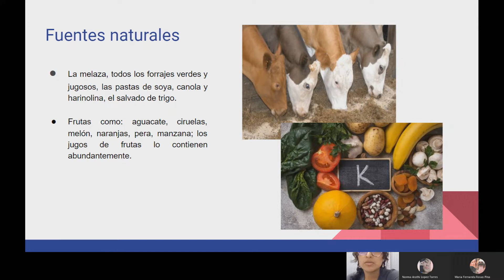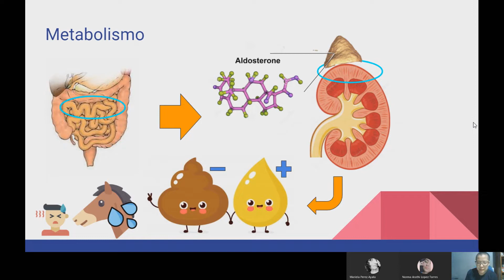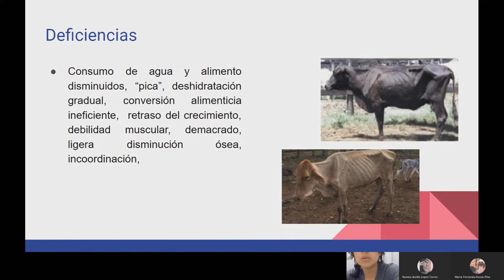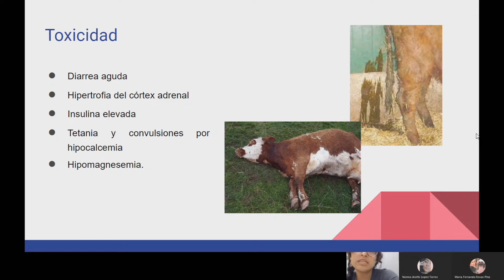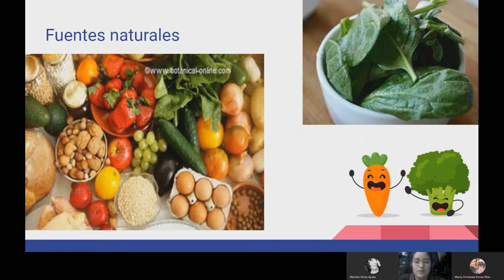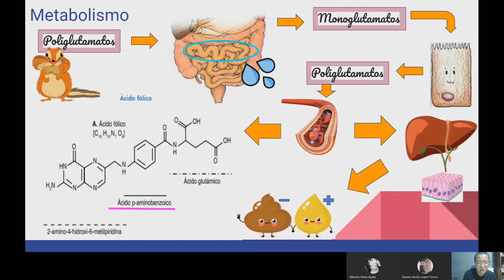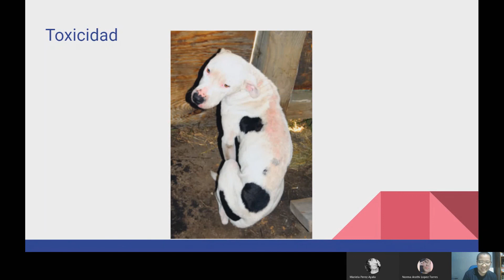Vitamina K y Potasio en el ganado | Medicina veterinaria y zootecnia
Si tienes alguna duda o sugerencia del contenido del canal puedes hacérmela llegar al correo . :D.